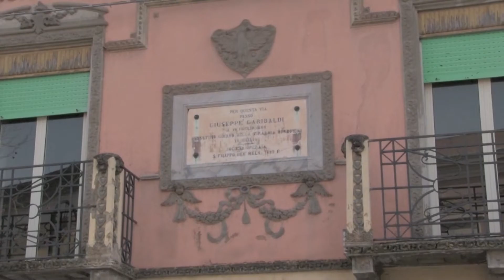San Filippo del Mela - Manca l'acqua, le parole del sindaco Gianni Pino